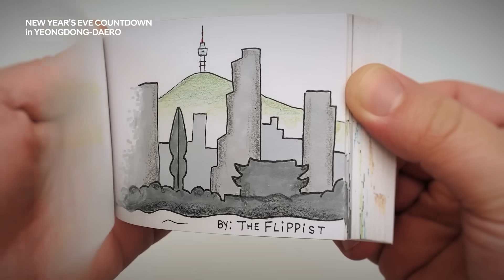2022 New Year's Eve Countdown in Yeongdong-daero (Seoul)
With an impressive drone light show, we celebrate the beginning of a new year. And while we all had to take a back one or two steps in the past months, we embrace everything to come. There are certain things to look forward to in 2022 - and with those positive thoughts in mind, we all should leap even higher.

Time to take the next step for a tomorrow full of new dreams, greeting the new year, 2022. Because we believe in the better tomorrow.